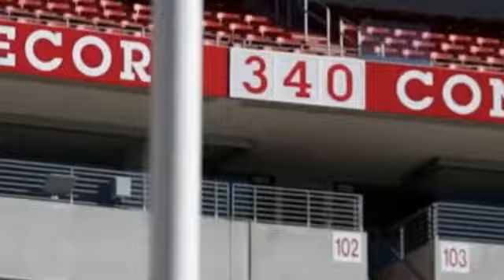Nebrasksa Huskers edit